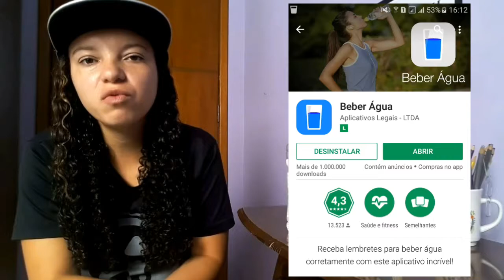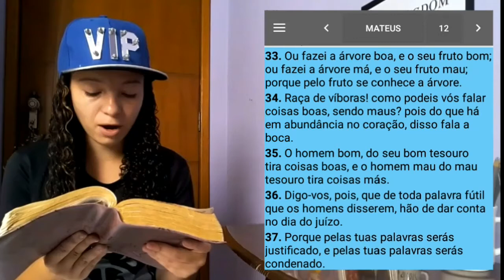A realidade do inferno, Cuidado com suas palavras! | Vamos meditar?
✏ OLÁ PESSOAL , Você fala eu quero ir pro inferno? inferno a realidade, como é o inferno? o inferno é aqui? e a realidade do inferno? você sabe como é lá no inferno? eu sempre dizia que queria ir pro inferno, mais não sabia que a boca tem poder com as palavras...

ASSISTAM !!

🌐 SMULE: Noemianoronha